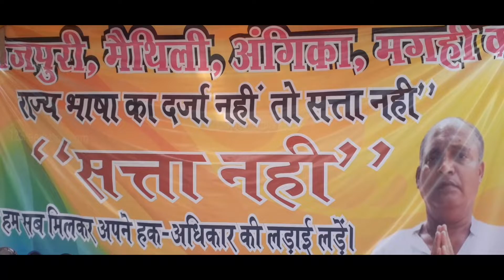झारखंड जमशेदपुर झारखंड समान अधिकार मंच के द्वारा साक्षी चौक पर भोजपुरी मैथिली अंगिका राष्ट्रभाषा